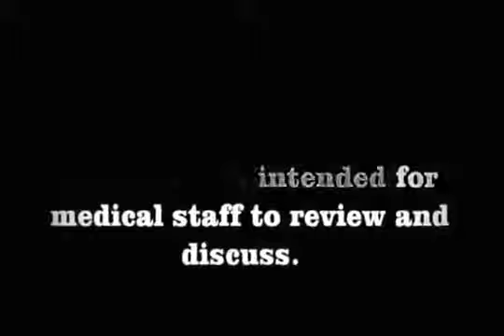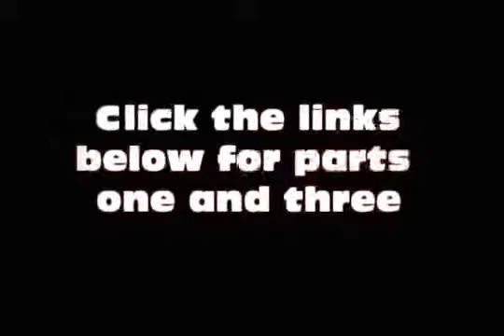Coleslaw Cyst in the Shower Exclusive kopia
cyst in ovary,
cystic fibrosis,
cyst removal from foot,
cystoscopy video,
cystic acne,
cysts extractions,
cysteine hair treatment,
cystic fibrosis animation,
cystoscopy procedure,
cystogastrostomy,
cyst in ovary,